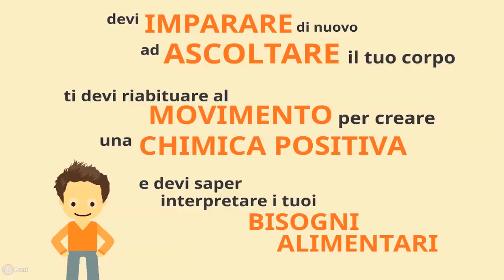U-Activ: la mission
Creazione e divulgazione di un sistema integrato, completo, naturale, sostenibile e certificato per ritornare alla forma psico-fisica, dimagrimento definitivo e raggiungimento del massimo potenziale di ogni individuo.
Consigli pratici e know how per arrivare a capire i bisogni del corpo e della mente in modo semplice, naturale ed istintivo senza più privazioni.
Il sistema, in soggetti sani, può essere iniziato a qualunque età e in qualsiasi stato di forma.
Un viaggio incredibile ed emozionante alla riscoperta dell’organismo e di tutti i suoi bisogni, per arrivare a vivere in modo sano e naturale.